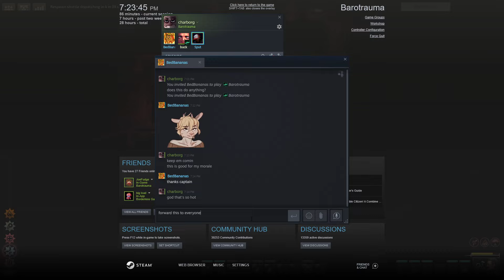Charborg Streams - Barotrauma: submarine stream